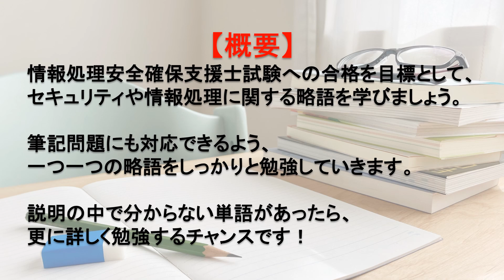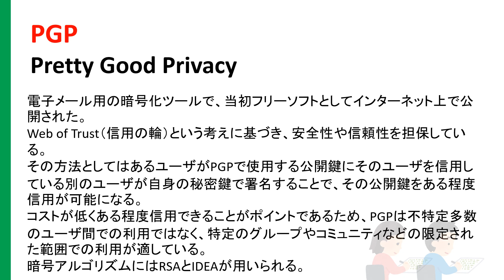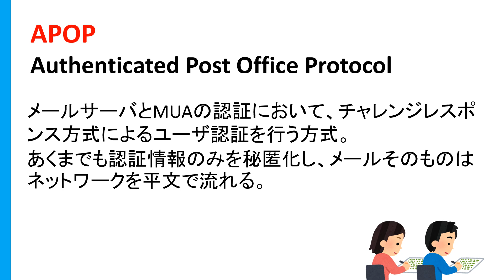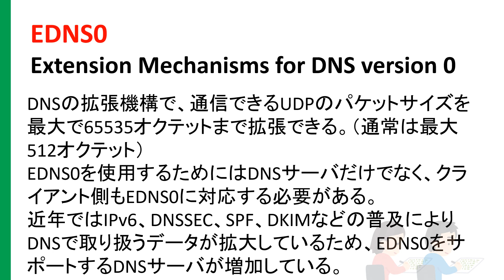情報処理安全確保支援士略語ノック 35